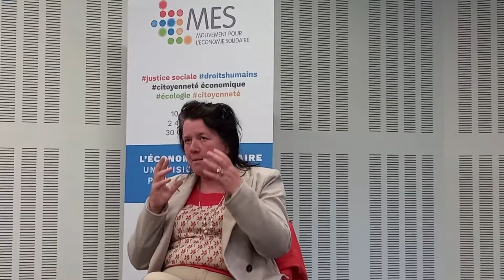Patricia Andriot | Choisir l'économie coopérative et solidaire commeculture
Le 5 & 6 mai a eu lieu au Parlement européen et à la Cité de la musique et des congrès de Strasbourg, l'événement : "L'économie sociale le futur de l'Europe".

Berenice Dondeyne, Vice-Présidente d'ESS France et administratrice du MES France et avec Juliette Bertrand, membre du RIPESS Europe, elles ont animé un atelier : "Europe citoyenne et solidaire, propositions pour de nouvelles pratiques de citoyenneté et démocratie économique" !

Autour des thèmes :

⏩ Le choix de l'éducation populaire et des économies transformatrices

⏩ Vers une démocratie de la jeunesse, du féminisme et de la solidarité

⏩ Choisir la coopération et l'économie solidaire comme culture

Avec les intervenants :

RIES, RIPESS Eu, (Italy) : Jason Nardi, délégué général
ESS Plicite : Martin Georges, président
RTES : patricia andriot, vice-présidente
MES France / UFISC : Patricia COLER, Co-Présidente
RIPESS EU, MES France : Josette Combes, co-présidente
URGENCI, réseau international des Amap : Isabel ALVAREZ
ISCT UIL, REDPES : Ana Margarida Esteves, chercheuse
FUNDACJA EKOROZWOJU, FAIR TRADE POLAND : Monika Onyszkiewicz

Des extraits des autres intervenants sont également disponibles sur notre chaîne YouTube.

Linkedin : Mouvement pour l'économie Solidaire Occitanie